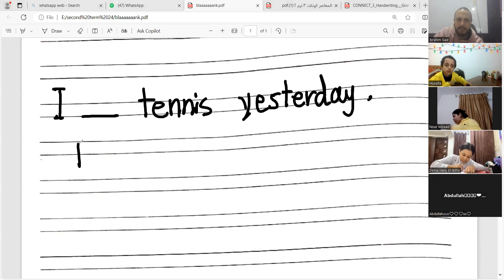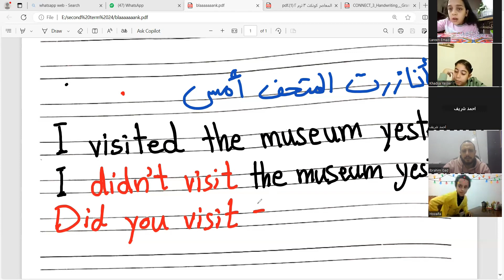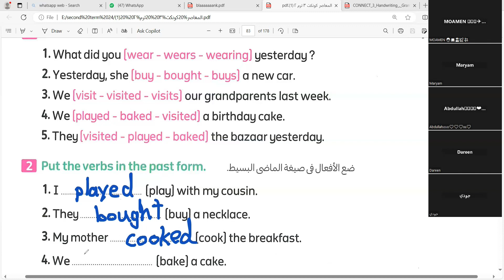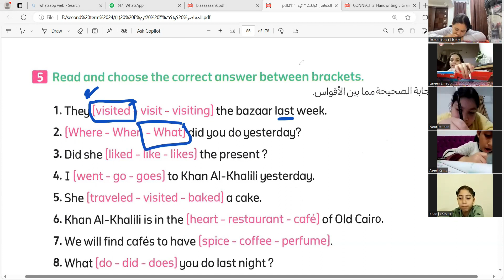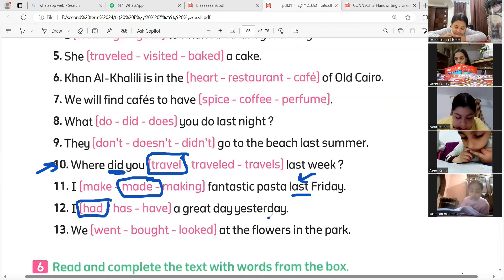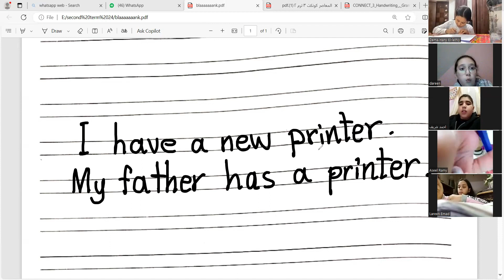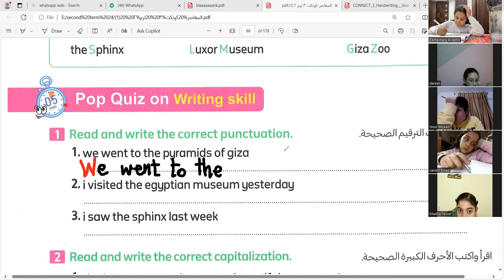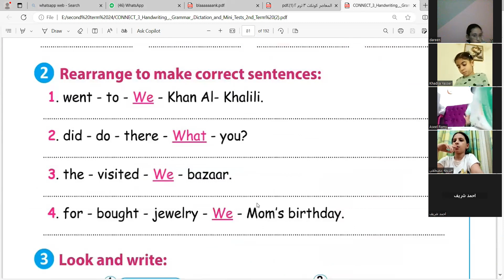شرح منهج كونكت الدرس 3 الوحدة 9 الصف الثالث الابتدائي الترم الثاني اونلاين